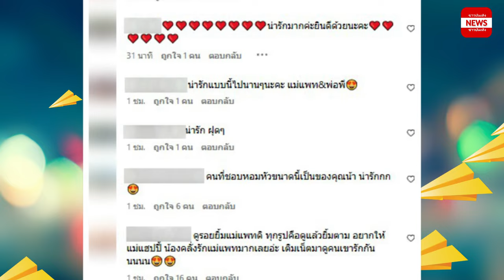ไวเหมือนโกหก ! คู่รักสุดหวาน ครบรอบ 2 ปีแล้ว